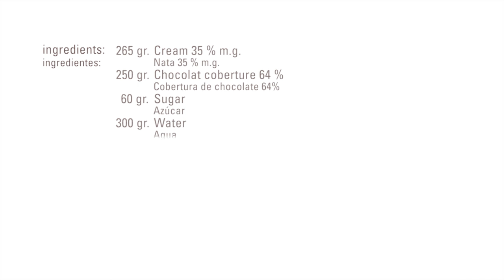Gel de Chocolate Blando · Kappa · Texturizantes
Ingredientes:
265 g Nata 35 % m.g.
250 g Cobertura de chocolate 64%
60 g Azúcar
300 g Agua
0'8 g Pro-Pannacotta (Iota) Sosa
0'8 g Kappa Sosa

Elaboración:
Calentar la nata y el azúcar y mezclar con el chocolate hasta obtener una textura cremosa
En otro bol mezclar el agua con la Kappa y el Pro-pannacotta y triturar con un mixer
Hervir la mezcla
Mezclar las dos preparaciones
Poner en un marco y dejar dos horas a la nevera